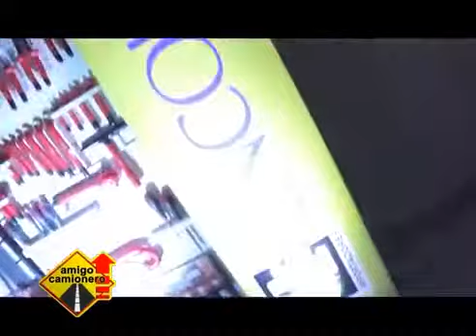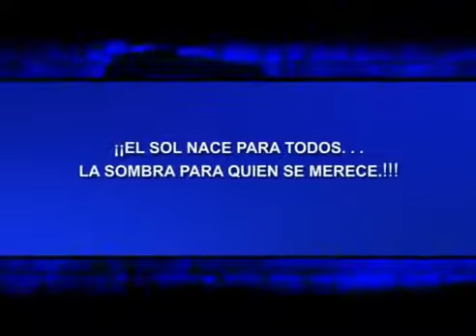CHARLA TECNICA HERRAMIENTAS BAHCO en LINCOLN SA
Jornada de capacitación BAHCO para Clientes y Funcionarios en  LINCOLN SA! Nota de Amigo Camionero.